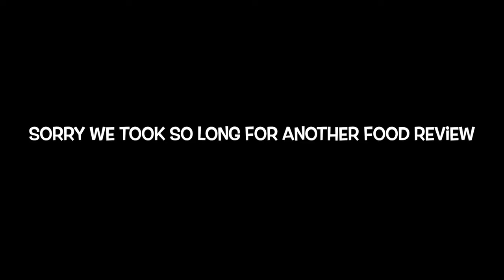FIRST TIME TRYING VENEZUELAN FOOD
GUYS WE ARE BACK, BACK WITH ANOTHER FOOD REVIEW! Its been too long we are so sorry for the hold up. And we won't ever do this again! We have tried many many foods already but today omg Venezuelan food agh just by the name it sounds so good! This video was filled with flavors and surprises and guys we were super hungry so you already know what went down! Time to sit down relax and watch as we show you these food items describe the tastes of them and tell you if we liked them or not!

Join us every week for new amazing content. We've been creating YouTube content for over 2 years now and its become a huge part of our lives. We appreciate everyone who truly supports us and shows love. We've been together as a couple for 9 years with 2 amazing little boys.